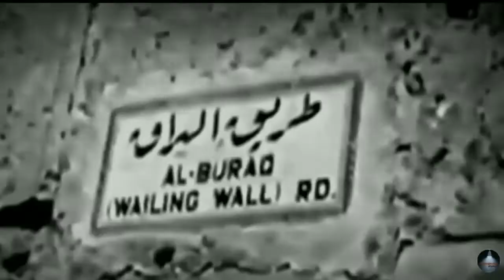ඊශ්‍රායලයේ සහායට යුධබිමට පැමිණි දේවදූතයෝ | Did God Help Israel During The War? | Abirahas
Did God Help Israel During The War?

1967 වර්ෂයේදී  ඊශ්‍රායලය  ඉරාකය , සිරියාව , ජෝර්දානය , ඊජිප්තුව  යන  බලවත් රාජ්‍යයන් 4 කට එරෙහිව සටන් වැදුණා. මෙම සටන දින 6 කින් ජයගැනීමට ඊශ්‍රායලයට හැකිවෙනවා. මෙම ජයග්‍රහණය ඇතැමුන් ප්‍රාතිහාර්යයක්  ලෙස දුටුවා. යුධ සොල්දාදුවන්ගේ  විවිධ ප්‍රකාශ මත ඇතැමුන් විශ්වාස කළේ , මෙම සටනින් ජයගැනීමට  ඊශ්‍රායලයට දේවදූතයන්ගේ සහාය ලැබුණු බවයි.